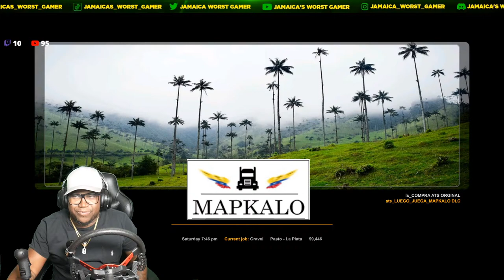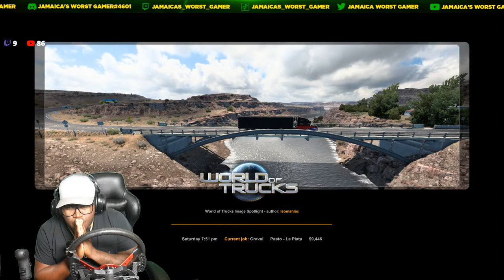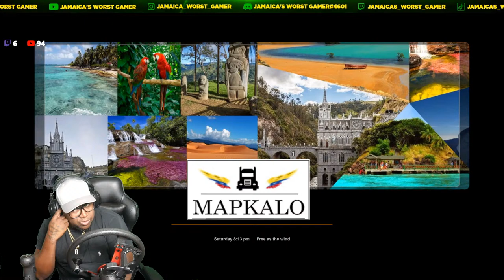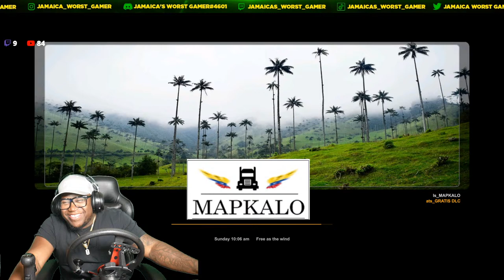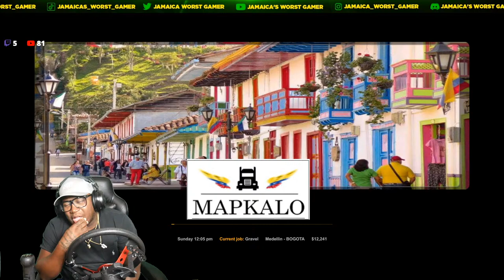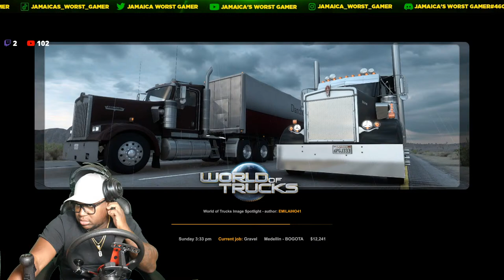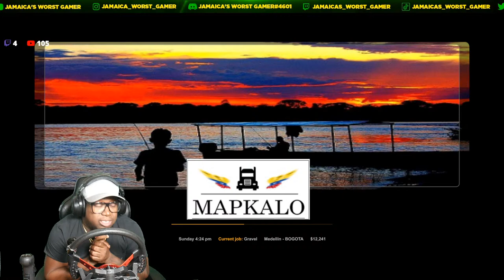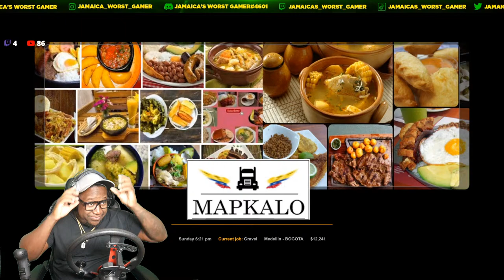American Truck Simulator || COLUMBIA RISKY ROADS" | CUSTOM TRUCKS |Jamaica worst gamer